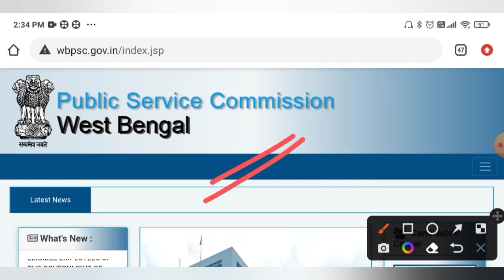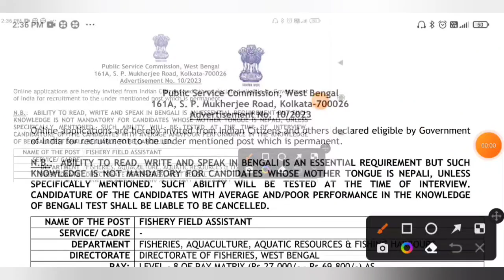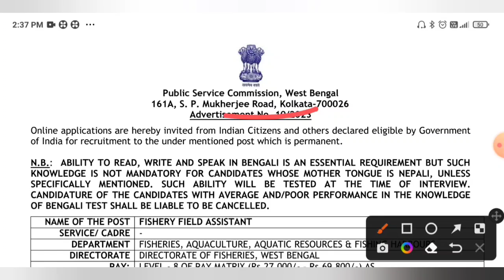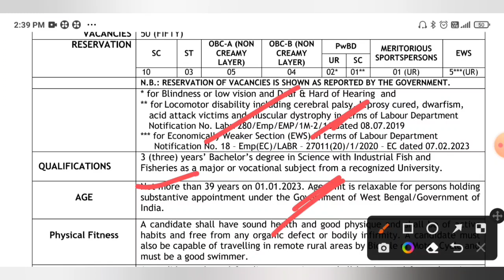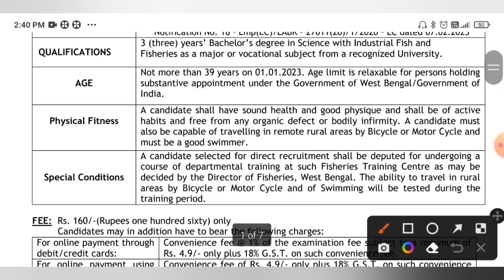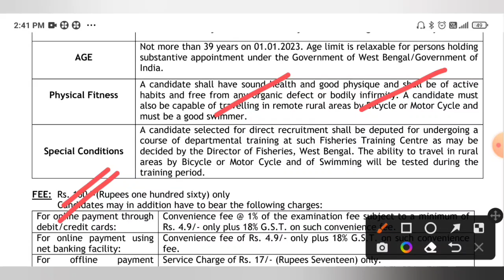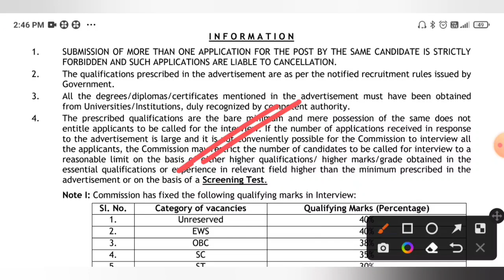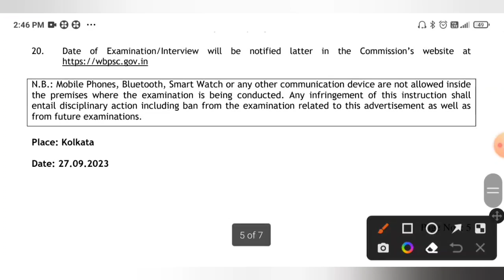💥WBPSC নতুন সহায়ক নিয়োগ ২০২৩ Official বিজ্ঞপ্তি এইমাত্র প্রকাশিত😍WBPSC Assistant Recruitment 2023🔥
WBPSC Assistant Recruitment 2023